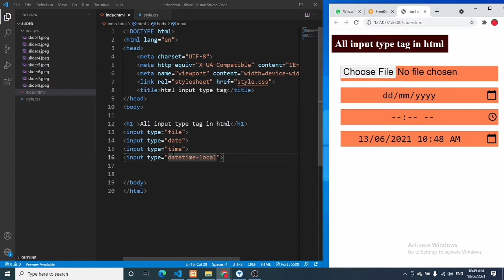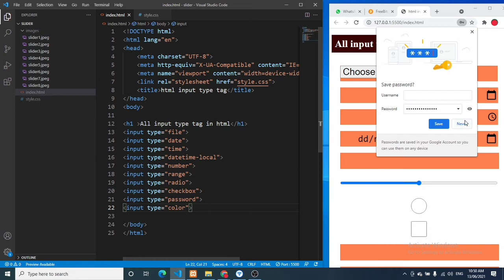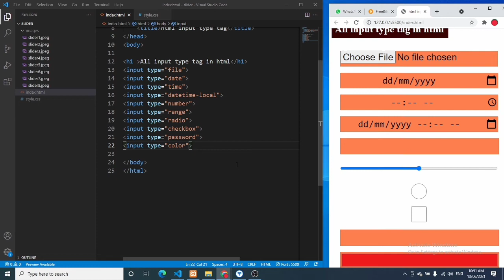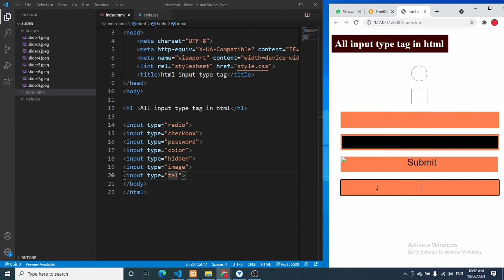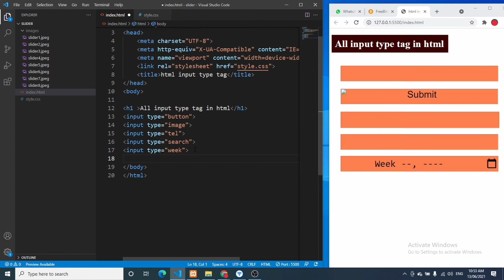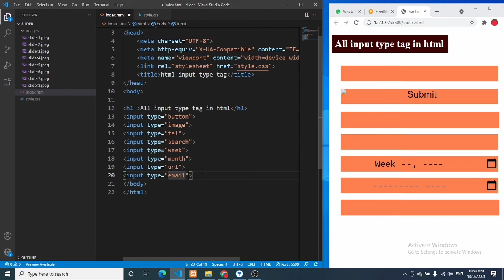Html all input type tag || All input tag bangla tutorials .